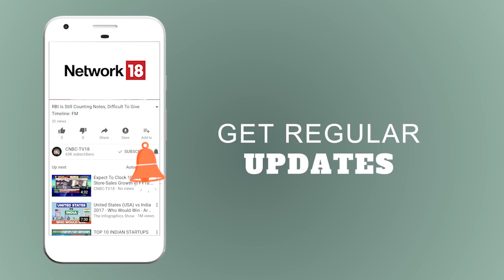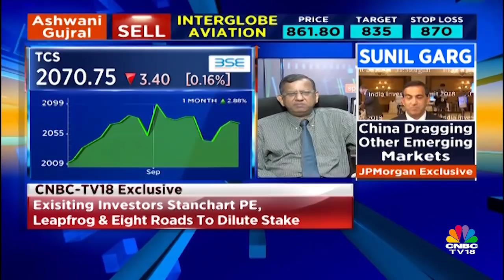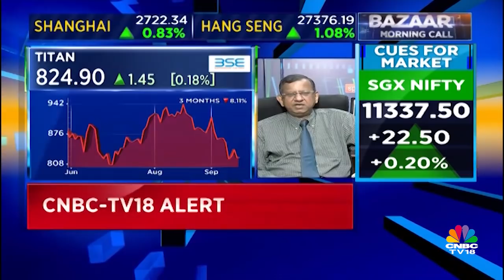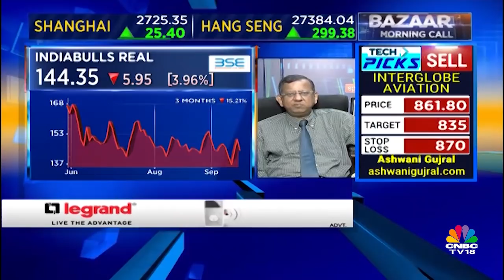SP Tulsian Share His Views On Future Of Rel Nippon AMC, HDFC AMC, Wipro, TCS & More | CNBC TV18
Watch what market expert SP Tulsian has to share about the future Of Rel Nippon AMC, HDFC AMC, Wipro, TCS & More.